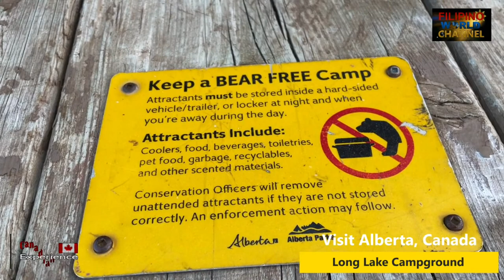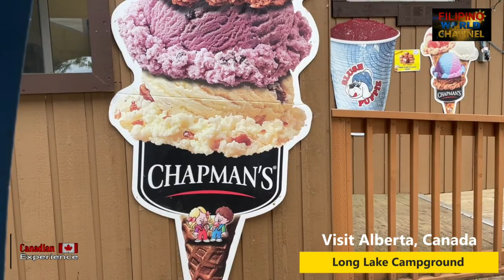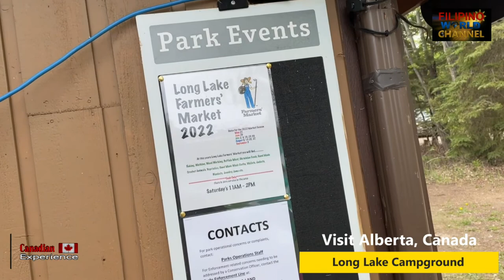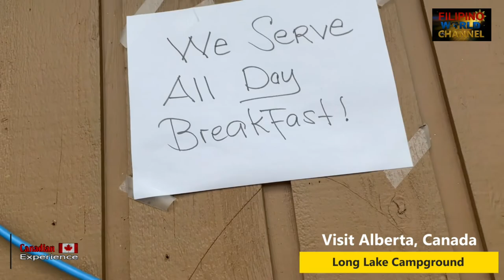Longlake Campground Camping Experience - Visit Alberta, Canada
This scenic campground is in Lundbreck Falls Provincial Recreation Area, 25 km northwest of Pincher Creek off Hwy. 3. Choose from unserviced, powered and walk-in tenting sites along the Crowsnest River.  Walk a short trail to the falls, fish for rainbow and cutthroat trout, or take a refreshing swim in the calmer waters.